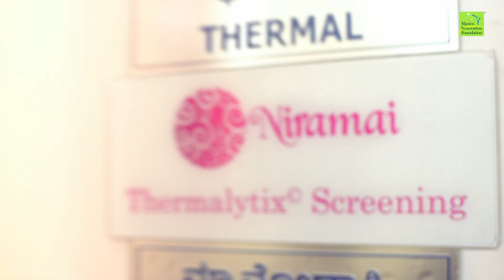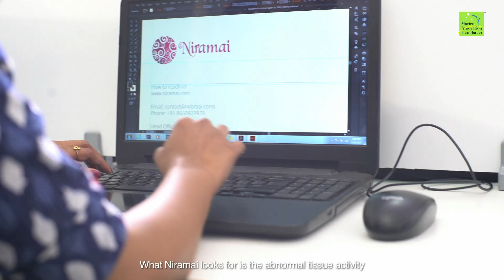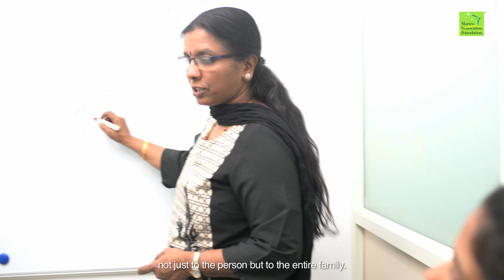MIF Talkies: Breast cancer detection made pain free and cost effective with Niramai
Join them in their innovation journey by supporting them in your own capacity.

Niramai can help you detect breast cancer 5-8 years in advance through the no- touch, non- invasive handheld machine supported with AI. They have set the standard for revolutionizing breast cancer detection with the novel software. According to WHO, 1 out of every 8 women is at risk from developing breast abnormalities. The need for early diagnosis is highly essential. Traditional methods such as self-examination are not very accurate while tests such as Mammography require high capital and are extremely painful. Niramai is bridging the gap with its breast cancer screening software that uses machine learning to enable a low cost, easy to use, portable solution that is accurate and thus revolutionizing the healthcare for women in India.

To get your daily dose of innovation, follow us on

About Marico Innovation Foundation (MIF):
Incepted in 2003, MIF is a not-for-profit organization in India executing the Corporate Social Responsibility for the parent company Marico Limited. Through its sector agnostic programs, the foundation works towards nurturing innovations that have the potential to bring change and add immense value to overall growth of the nation.